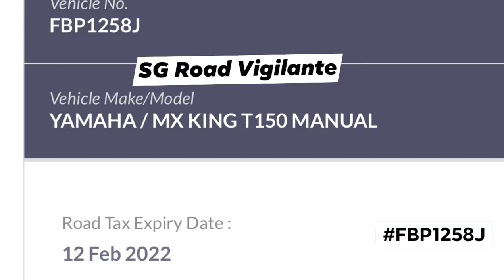9nov2021 kpe FBP1258J yamaha mx king reckless overtaking & hit motorcyclist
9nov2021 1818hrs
kpe
FBP1258J yamaha mx king
reckless riding
overtaking while lane splitting & hit motorcyclist